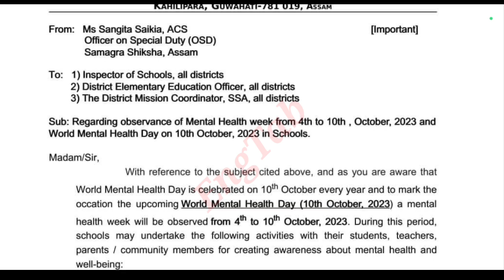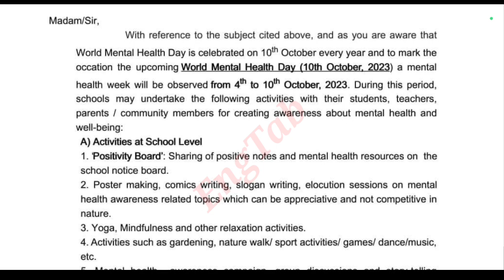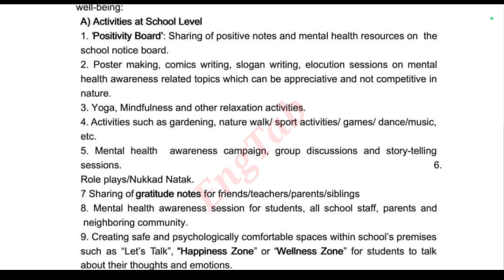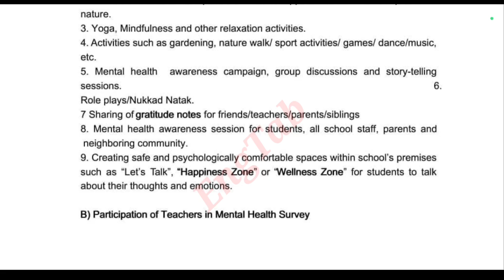A special program for schools and colleges of Assam 2023 | World mental health Day observation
A special program for schools and colleges of Assam 2023
World mental health Day observation
World mental health week for schools and colleges
World mental health Day observation on 10th October 2023
World mental health week activities for students